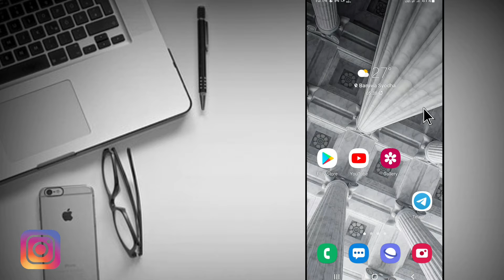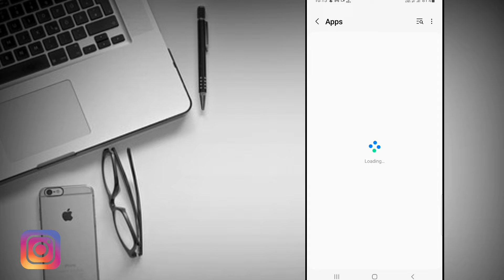How to fix facebook music story